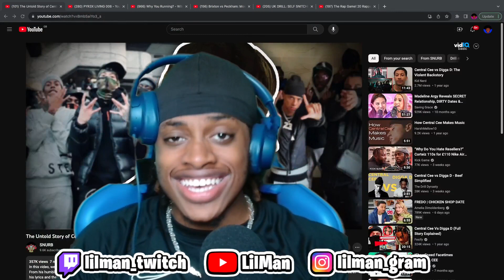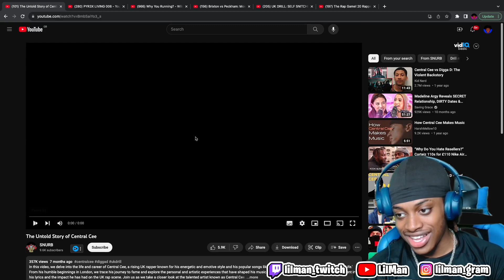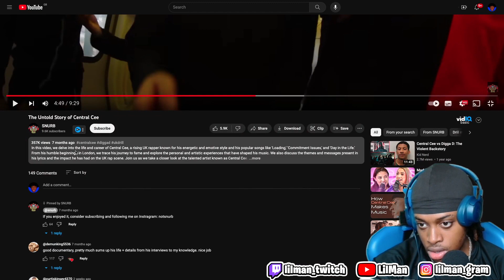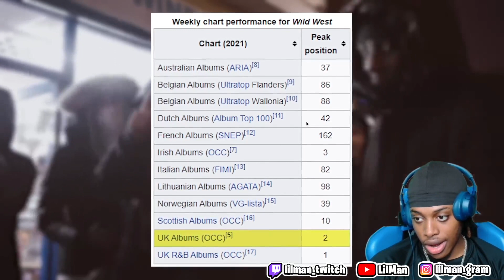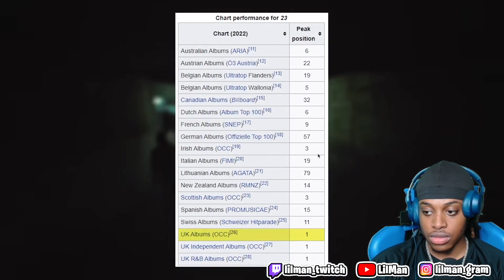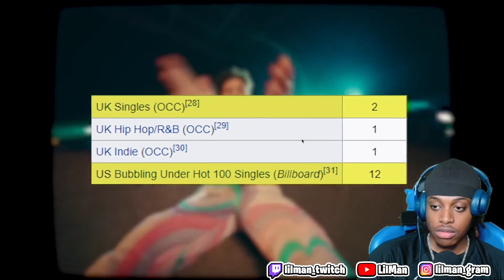Why CENTRAL CEE Is The BIGGEST Rapper In UK History!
The Untold Story of Central Cee